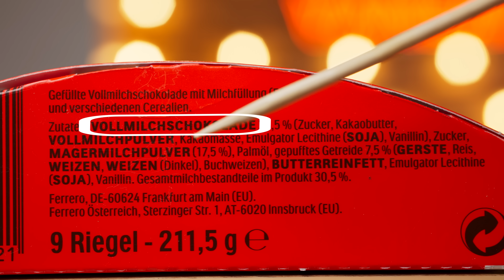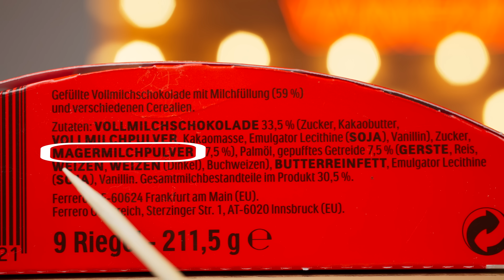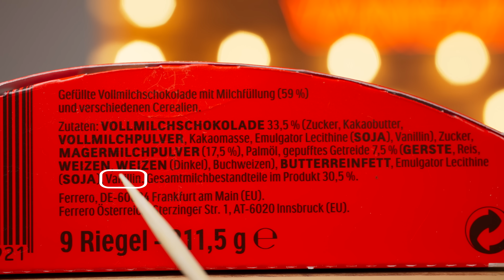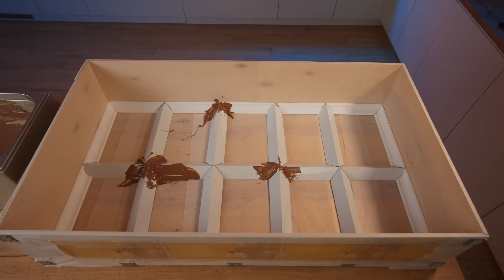Riesen Kinder Country | So bauen Sie das größte DIY- Kinder Country der Welt von VANZAI KOCHEN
Hallo alle zusammen. Heute haben wir ein riesiges Kinder Country mit 85 Kilogramm Gewicht gekocht